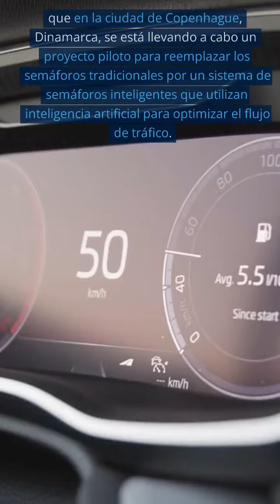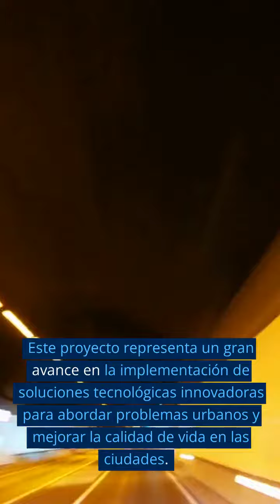short sabiasque 3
la IA está siendo utilizada para mejorar la eficiencia y la seguridad en los cruces de calles y carreteras, lo que puede conducir a un mejor flujo del tráfico, reducción de accidentes y tiempos de viaje más cortos.